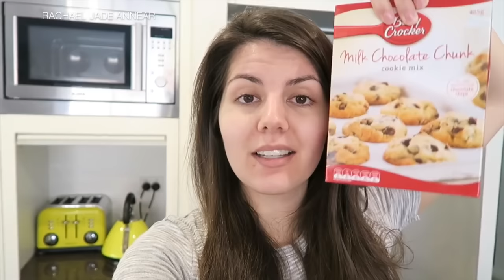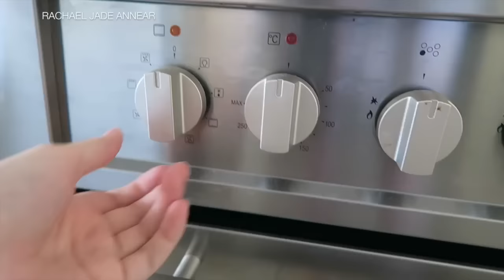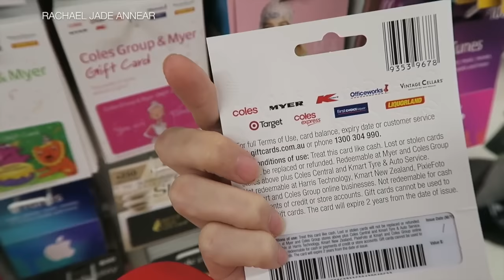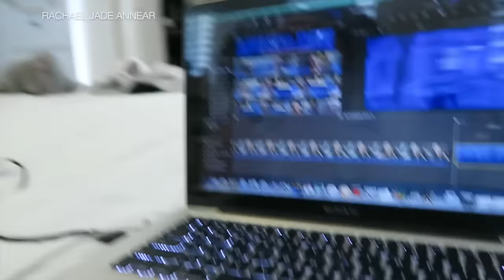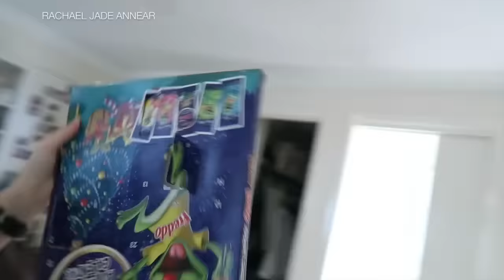PRACTICALLY A MASTERCHEF // VLOGMAS DAY 6 // Rachael Jade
I'll be vlogging everyday from December 1st until Christmas day! See what goes on in my day to day life, get to know me a little bit better and lets enjoy the festive season together!

iherb.com - Buy Real Techniques, Eco Tools, ELF & Physicans Formula at USA RRP

Love always, Rach xx